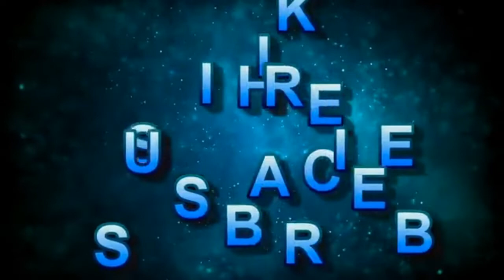CR Alien FX wav;, Sound Effect/798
Die beste Angebot, kostenlose Soundeffekt-Bibliothek für Game-Sounddesign. Diese Bibliothek enthält über 600 hochwertige Soundeffekte für Spiele. Alle Sounds sind im Mp3/WAV-Format und nahtlos gelockt, sodass Sie sie in jeder Art von Produktion verwenden können.

      In this video we introduce the best sounds and music for games.

Disco Elysium (The Final Cut) - [Nintendo Switch]*

Mario Kart 8 Deluxe [Nintendo Switch]*

LEGO Star Wars: Die Skywalker Saga (Nintendo Switch)*

Die mit * gekennzeichneten Links sind Afilliate-Links. Wenn ihr über die Links etwas kauft, bekomme ich eine kleine Provision, ohne dass sich der Preis für euch ändert. Danke